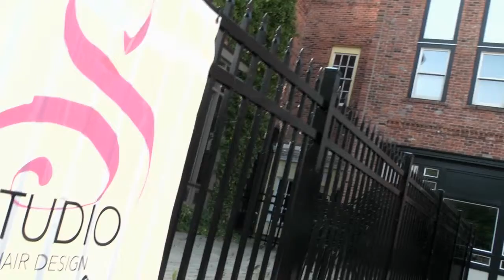Wally & Andrea- Morning Run and Salon Visit